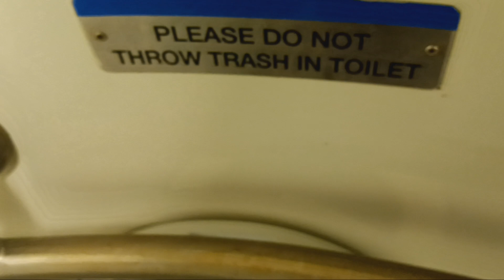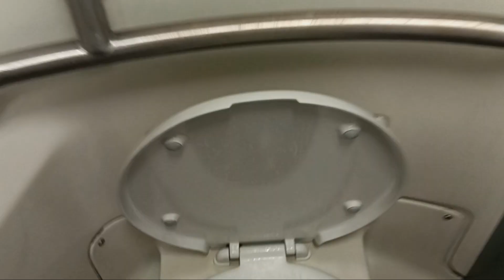MTA Long Island Railroad M7 restroom